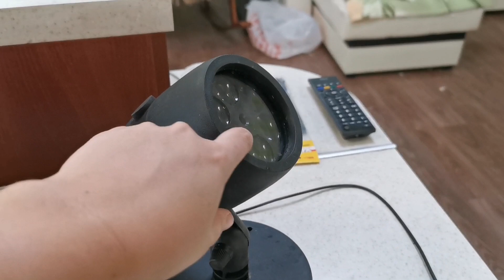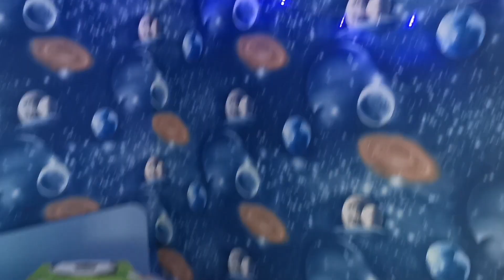29 декабря 2020 г.